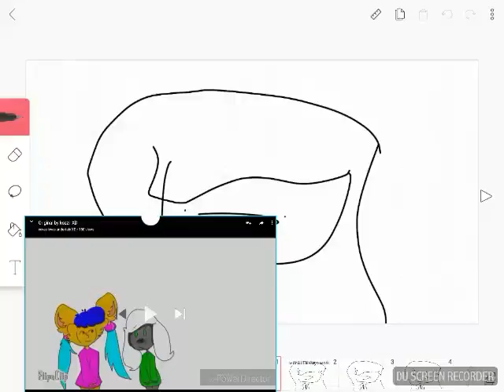Oringal by Evee loves undertale XD